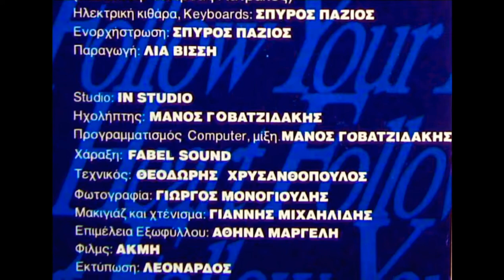Λία Βίσση - Follow Your Heart [ STEREO HQ ]